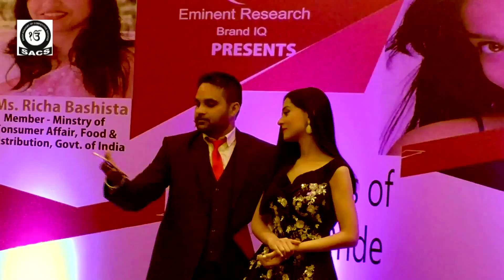India Education Award 2018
Mr. SP Singh receiving the award from beautiful Bollywood actress Amrita Rao in India Education Award 2018 for the best Institute for SSC/BANK EXAMS.